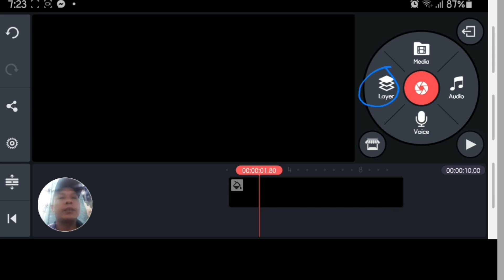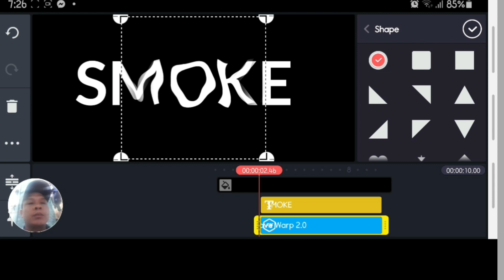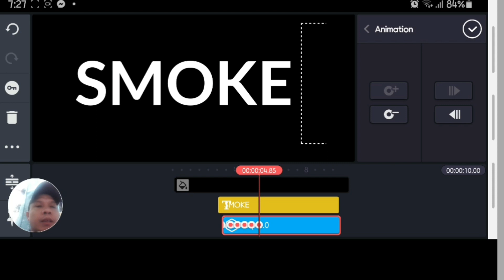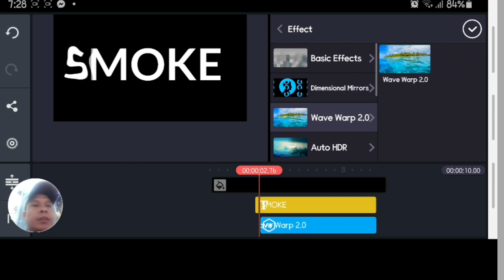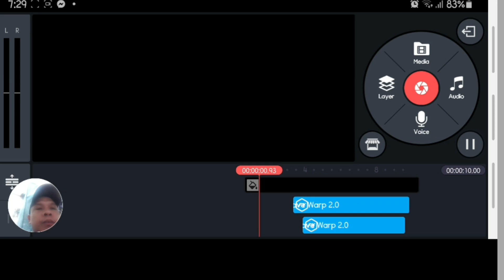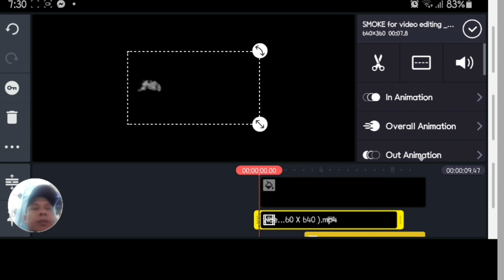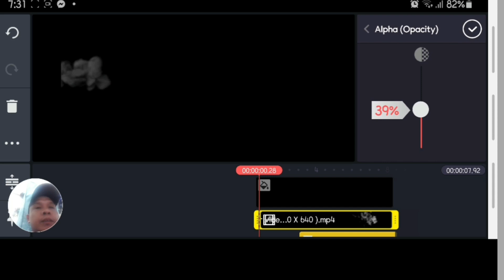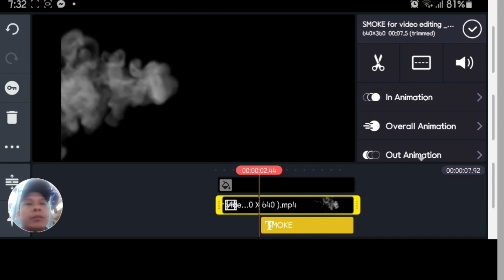PAANO GUMAWA NG SMOKE TEXT REVEAL ANIMATION INTRO(KINE MASTER TUTORIAL